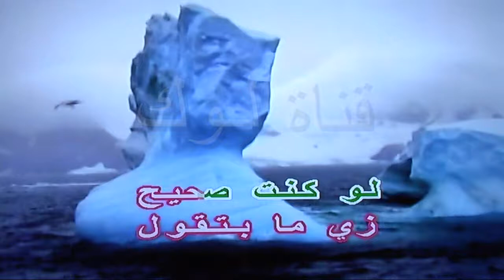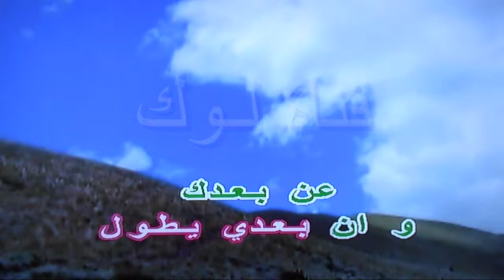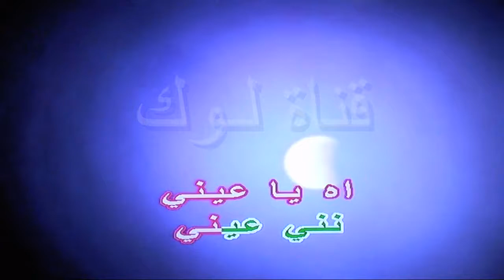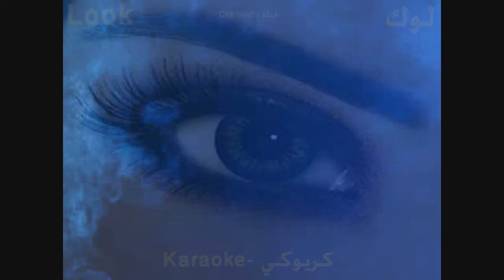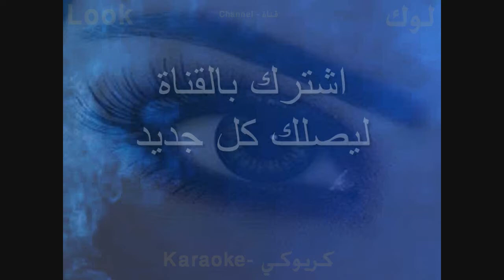لو بتحبني - حميد الشاعري - كاريوكي - قناة لوك - اغاني عربية